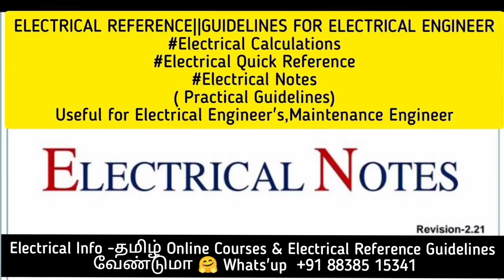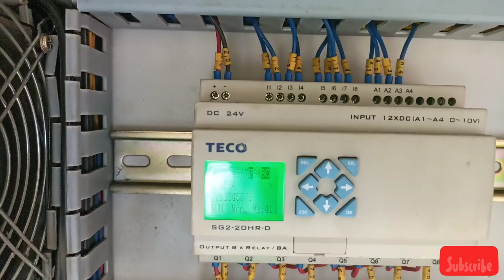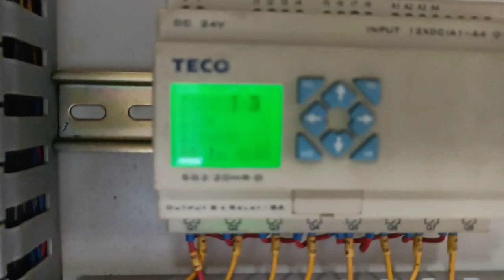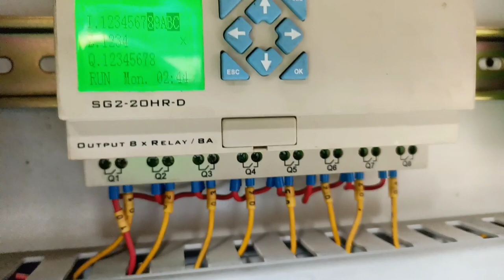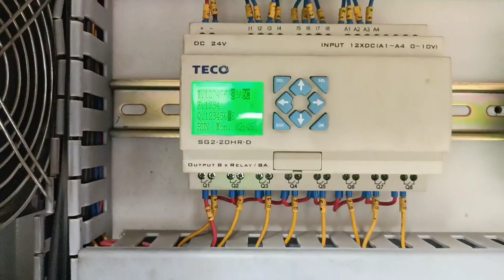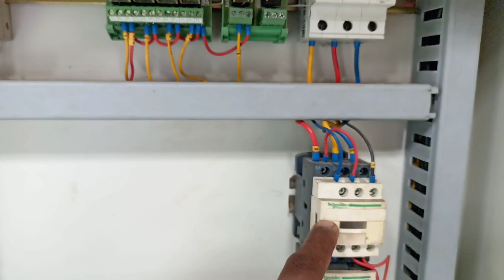How to Read Electrical control Wiring Diagram( PLC PANEL) - Part -3 (தமிழ்)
A wiring diagram is a simple visual representation of the physical connections and physical layout of an electrical system or circuit. It shows how the electrical wires are interconnected and can also show where fixtures and components may be connected to the system.
Download

1.How to Read Electrical control Wiring Diagram - Part -1 (தமிழ்)

2.1.How to Read Electrical control Wiring Diagram - Part -2 (தமிழ்) (DOL STARTER)

3.HMI மற்றும் PLC வயரிங்  எப்படி இருக்கும்?

4.PLC CONTROL PANEL - COMPONENT AND WIRING

Training Course & Electrical Practical Guidelines Available

1.Begineer  - Industrial Automation course ||PLC||HMI
2.Electrical - Handbooks - 200 Books
3.Electrical Notes || Practical Guidelines || Standards
4.Electrical Calculation|| Excel Sheet
5.Electrical - 5 Android App
6.Basic Electrical Engineering - தமிழ்
7. Hydraulic & Pneumatic Training

If u Wants

Kindly Contact below  Mail (or) What's up

(OR)

Message

Electrical Info - தமிழ் on

WhatsApp Number

Msg

Urs ELECTRICAL INFO - தமிழ்

Official
Electrical Info -  தமிழ்
Whatsapp Groups
Join

how to read electrical control wiring diagram,
how to read electrical control wiring diagram a or b,